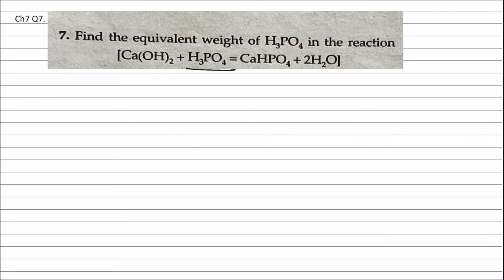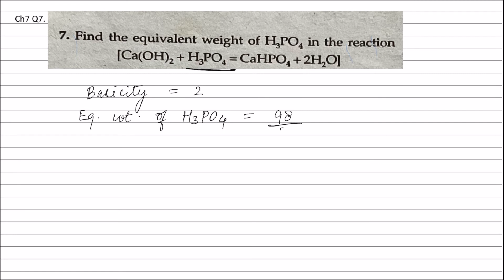Ch7 Q7. Find the equivalent weight of H3PO4 in the reaction [Ca(OH)2 + H3PO4 = CaHPO4 + 2 H2O]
Ch7 Q7. Find the equivalent weight of H3PO4 in the reaction
                [Ca(OH)2 + H3PO4 = CaHPO4 + 2 H2O]